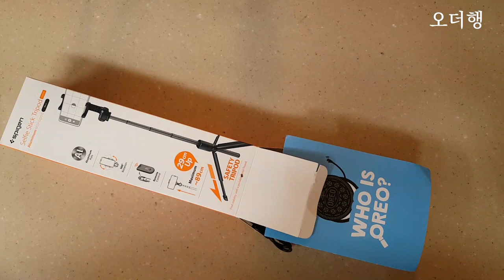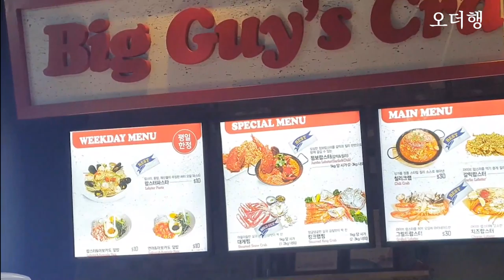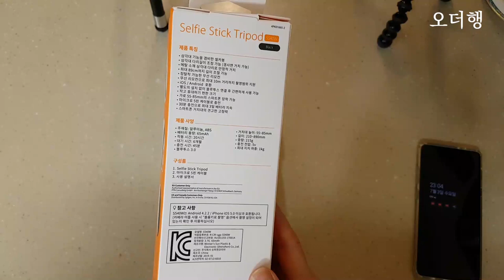슈피겐 s540w 셀카봉 삼각대 후기 | 판교나들이 | 삼각대 브이로그 | 가성비 좋은 삼각대셀카봉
삼각대기능까지 있는 셀카봉 사용후기입니다.
    오늘은 더 행복하세요~ :)   ☘🍀

비슷비슷한 삼각대 셀카봉이 많이 있네요
브랜드로 보면  샤오미, 요이치, ELVA(엘바), 슈피겐등 비교해서 선택했다는 딸의 의견을 참조해보면  슈피겐  맘에 쏘옥 드네요!
셀카봉삼각대 선택하시는 데  조금이라도 도움되시면 좋겠습니다.

촬영  : 갤럭시S7 엣지, 갤럭시S105G,